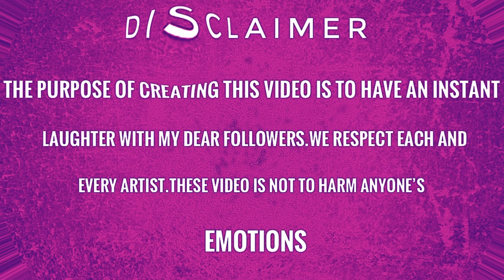Finding Riley inside out 2 | inside out 2 (2024) new version with funny face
Finding Riley inside out 2 | inside out 2 (2024) new version with funny face | joy , anger , sadness , disgust , fear ,embarrassment